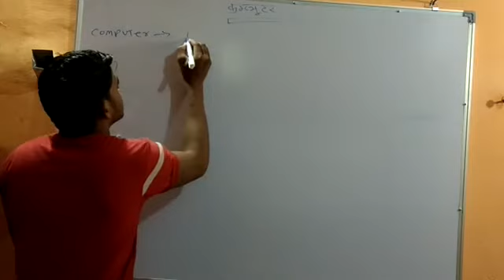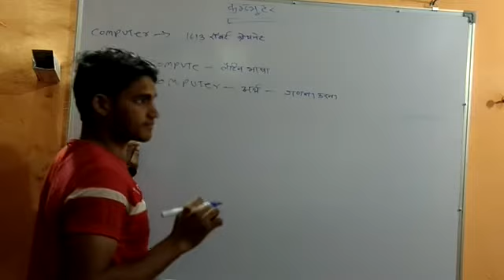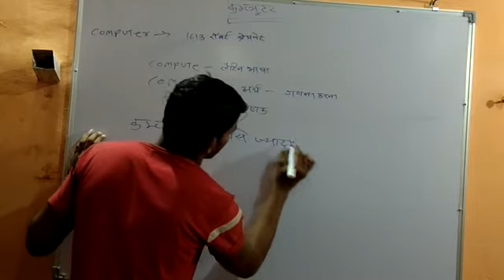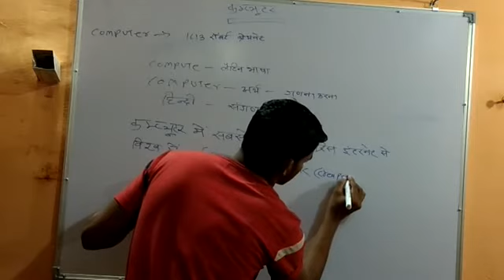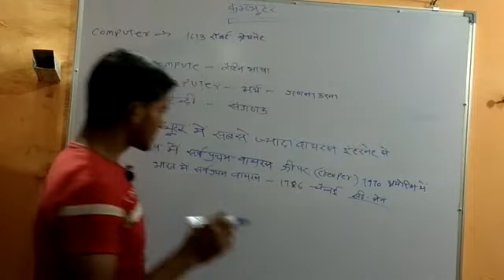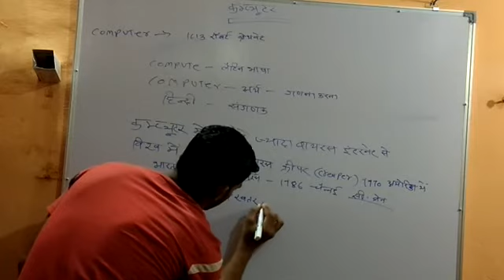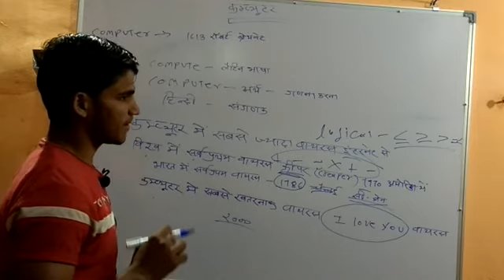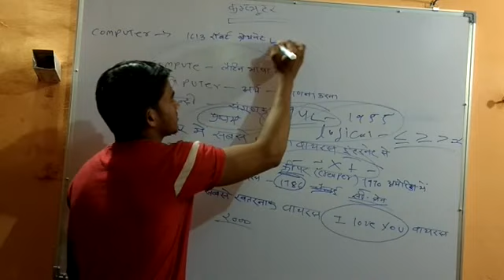Computer part-1//computer introduction ll Computer Basics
Computer part-1#Rajasthan police#patwari#Gramsevak#कम्प्यूटर फ्री क्लासेज BY Rishikesh sir